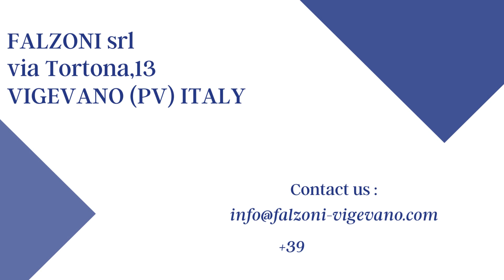MACCHINA TF73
Macchina taglia fasce per rivestire tacchi e suole